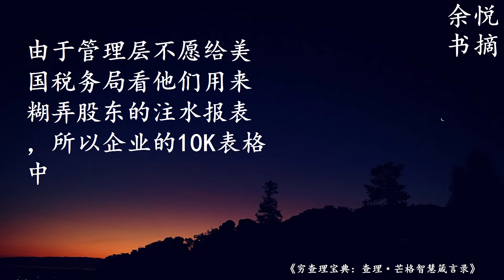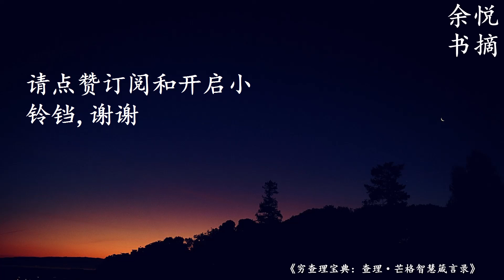怎么才能得到幸福的生活？9分钟看懂《穷查理宝典：查理·芒格智慧箴言录》下篇-让我们工作 生活决策水准全面提升的 智慧宝典-余悦书摘 好书精华 经典名人格言放松疗愈最好听的 学习工作居家看书睡眠轻音乐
余悦书摘 分享好书 经典语录 精华集锦 智慧浓缩 一生珍藏 之《穷查理宝典：查理·芒格智慧箴言录》
Book Credit: Poor Charlie's Almanack: The Wit and Wisdom of Charles T. Munger
by Peter D. Kaufman (Editor), Ed Wexler (Illustrator), Warren E. Buffett (Foreword), Charles T. Munger  (Author)
书名：穷查理宝典：查理·芒格智慧箴言录
作者：彼得·考夫曼
译者：李继宏

Other books you may like:
巴菲特给儿女的一生忠告、洛克菲勒给儿女的一生忠告、摩根给儿女的一生忠告、查斯特菲尔德给儿女的一生忠告大全集（超值白金版）-第一， 二， 三和四篇：

Best Regards,
Daisy